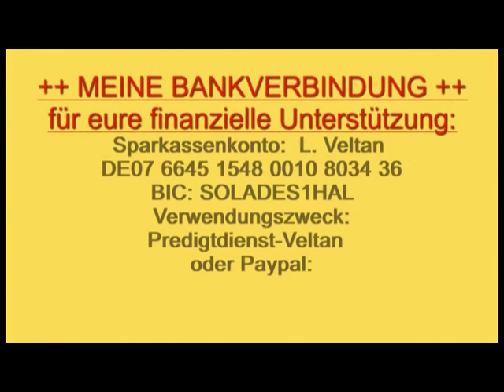die Macht der Versuchung